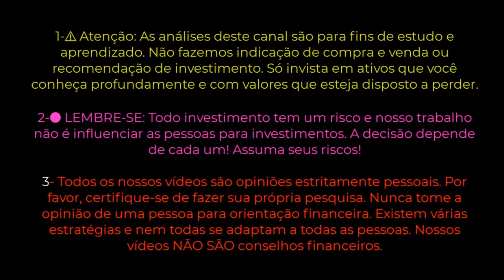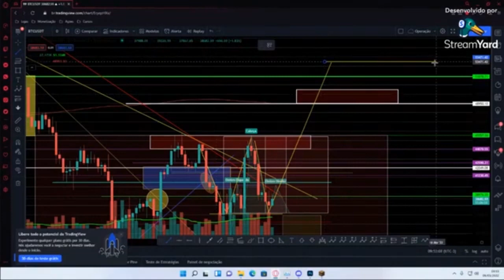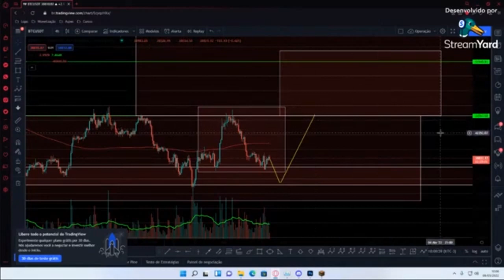ANÁLISE DO BITCOIN, PRÓXIMO MOVIMENTO 📈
1-⚠ Atenção: As análises deste canal são para fins de estudo e aprendizado. Não fazemos indicação de compra e venda ou recomendação de investimento. Só invista em ativos que você conheça profundamente e com valores que esteja disposto a perder.

2- LEMBRE-SE: Todo investimento tem um risco e nosso trabalho não é influenciar as pessoas para investimentos. A decisão depende de cada um! Assuma seus riscos!

3- Todos os nossos vídeos são opiniões estritamente pessoais. Por favor, certifique-se de fazer sua própria pesquisa. Nunca tome a opinião de uma pessoa para orientação financeira. Existem várias estratégias e nem todas se adaptam a todas as pessoas. Nossos vídeos NÃO SÃO conselhos financeiros